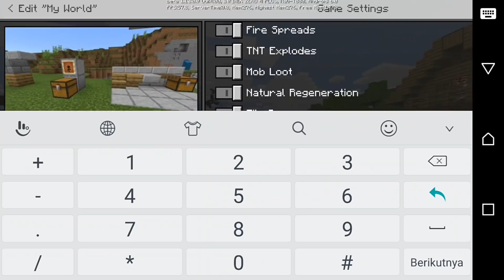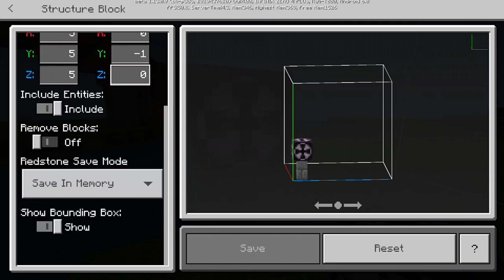UPDATE KALI INI KEREN BANGET - MCPE 1.13.0.9 BETA!!!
AKHIRNYA UPDATE MOJANG KALI INI KEREN BANGET - MCPE BETA 1.13.0.9!

Akhirnya update lagi Minecraft beta 1.13.0.9 kali ini keren banget yaitu ada beberapa perubahan yg keren banget dan item frame sekarang bisa di tempel di lantai dan di atap wow.

🔹DOWNLOAD🔹
- Cek di pinnet komeng